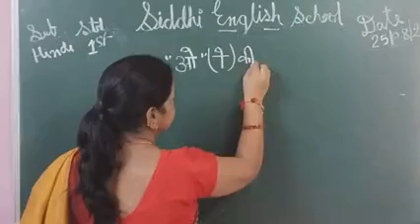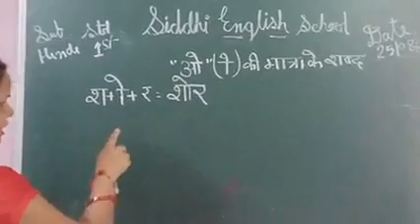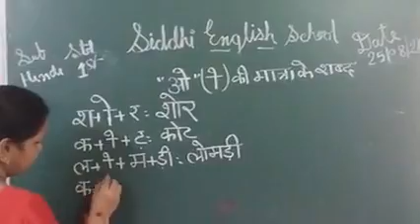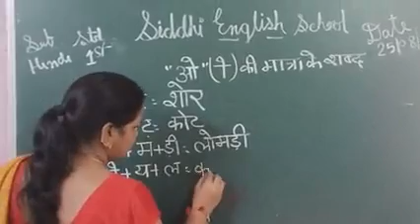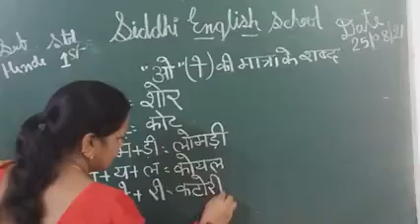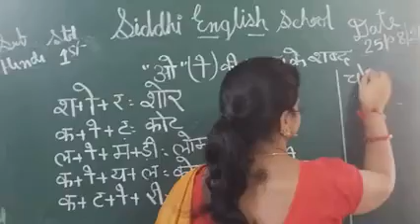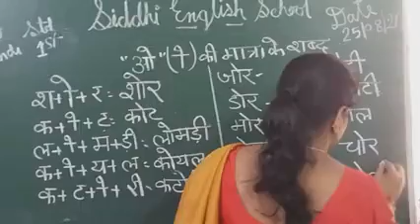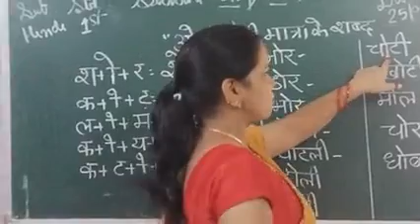1st Hindi (25/08/21)